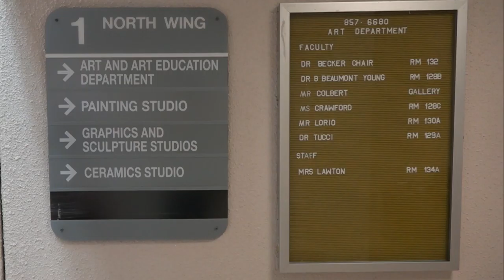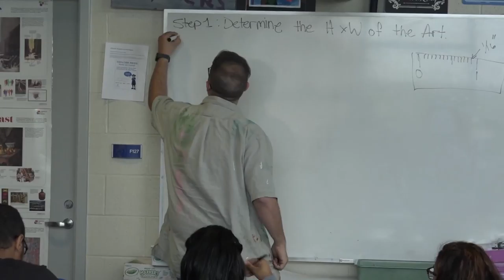DSU Art Promo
I made this video as a final project for my TV 2 class. I worked with Darius Ross, Kenny Powell, and Brandon Williams. To see more of Derek Street's art, you can follow him on instagram @dstreetart13